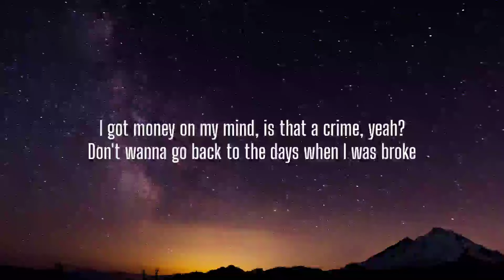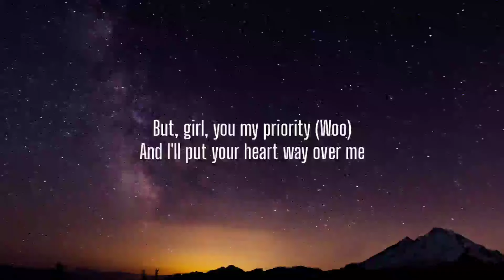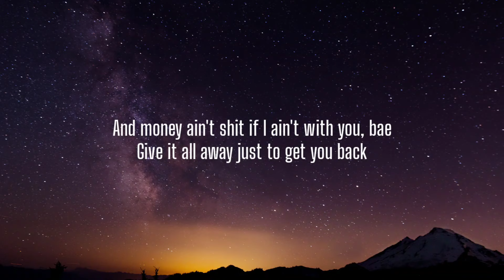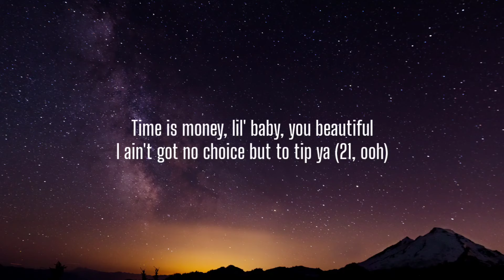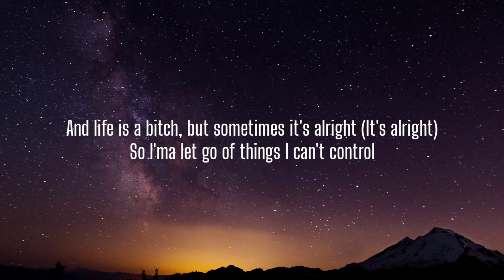DJ Khaled - LET IT GO (Lyrics) Ft. Justin Bieber, 21 Savage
Lyrics:

Yeah-yeah, yeah
Yeah-yeah, yeah (We The Best Music)
Yeah-yeah, yeah
Yeah-yeah, yeah (Another one)
Yeah-yeah, yeah (DJ Khaled), uh

I gotta, I gotta, I gotta make my mind up
I won't grind, gon' shine until my time's up
I got money on my mind, is that a crime, yo?
Don't wanna go back to the days when I was broke
But, girl, you my priority (Woo)
And I'll put your heart way over me
And money ain't shit if I ain't with you, bae
Give it all away just to get you back
Can't put a price on what we had (Ooh)

They say, "Time is money", but money can't make no time (Make no time)
Sometimes it's sunny, but sometimes it don't shine (No, it don't shine)
And life is a bitch, but sometimes it's alright (It's alright)
So I'ma let go of things I can't control

Let it go (Oh-oh-oh), let it go (Oh-oh-oh)
Let it go (Oh-oh-oh, 21), let it go (Oh-oh-oh, on God)
Let it go (Let it go), ooh

I'll let it go if you say that you love me, that shit better show (On God)
Don't tryna play like I'm slow, 'cause you been 'round the block and I know this for sure (21)
She ask for seconds, I give her some more and I'm proud of myself 'cause I used to be poor
Now I just hustle and grind and stack it 'til all of my muscles is sore (On God)
Don't play a sport, but I ball (21), answer the phone when I call (21)
I get up whenever I fall, don't try me, it's gonna end up in a brawl (On God)
Porsche lights look like a frog (A frog), cost a few hundred, that's all (That's all)
Richard Mille sit on my wrist, I'm built 4L, don't do shit small (On God)
Ass so fat, can't sit up
Shawty got a load in the back like a pick-up
Quarter million dollars every time I do a pick up
Fans got they arms in the air like a stick-up (21)
Money growin' like it got hiccuped (21)
You know it's some dope if I whip up (Straight up)
Time is money, lil' baby, you beautiful
I ain't got no choice but to tip ya (21, ooh)

Sometimes it's sunny, but sometimes it don't shine (No, it don't shine, 21, 21)

Let it go (Oh-oh-oh, 21, 21), let it go (Oh-oh-oh, straight up)
Let it go (Oh-oh-oh, oh God), let it go (Oh-oh-oh)
Let it go (Oh-oh-oh, 21, 21), let it go (Oh-oh-oh, let it go)

Another one